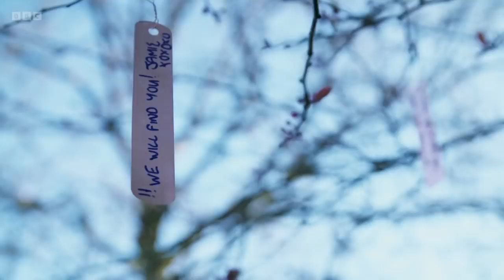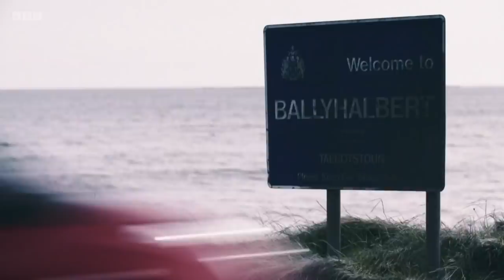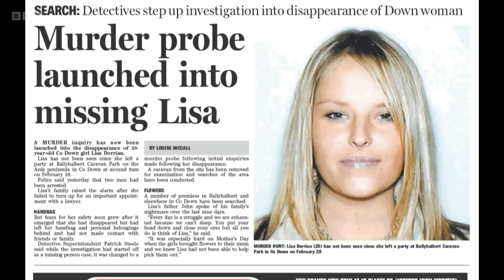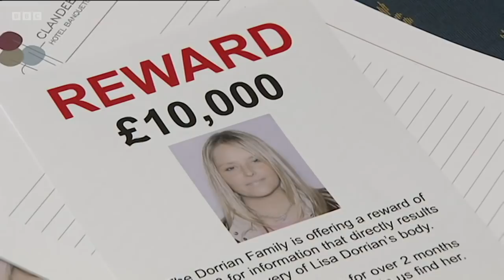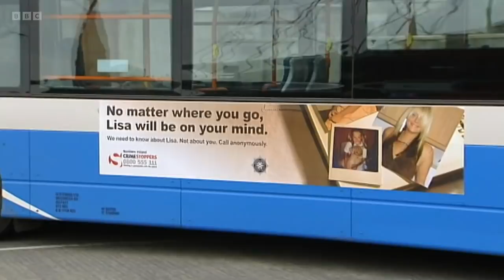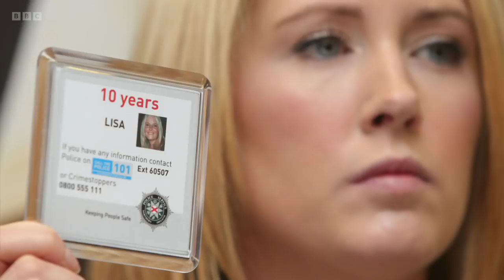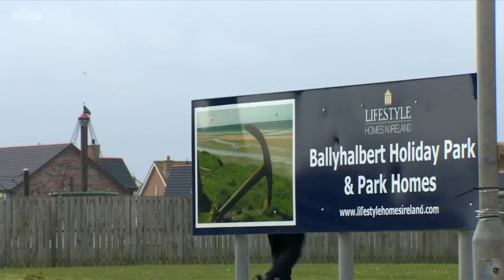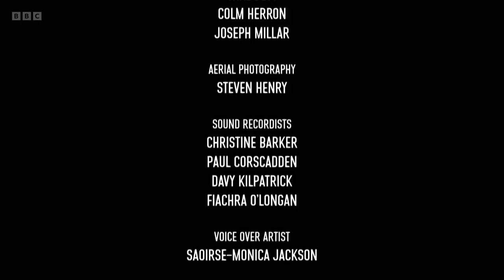Murder the Badlands S01E01, UK's Crime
UK's Crime,
Murder the Badlands,
Scam Interceptors,
When Missing Turns to Murder,
Reported Missing,